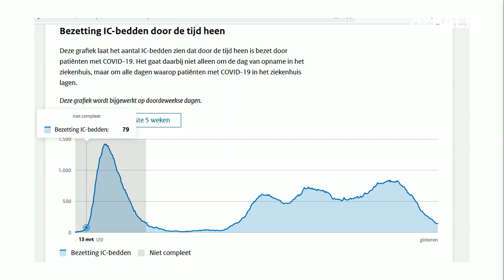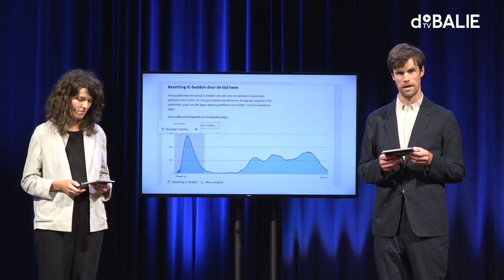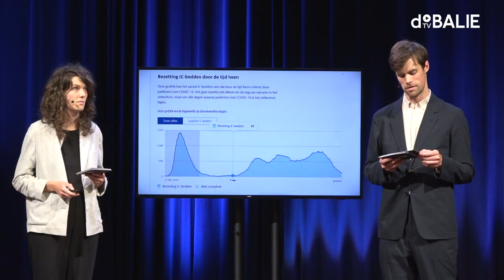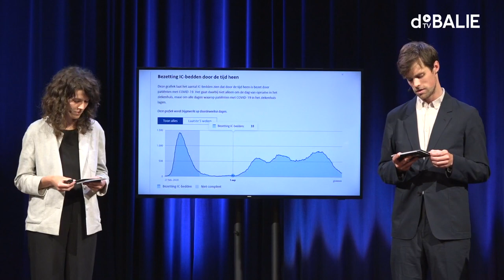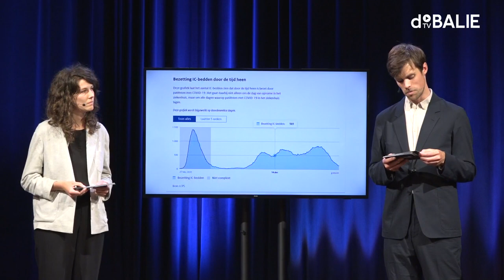Corona Hoorzittingen: Onderwijs | De maatregelen tijdlijn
De maatregelen omtrent het onderwijs waren tegenstrijdig. Merlijn en Luuk hebben een tijdlijn van de maatregelen gemaakt. Waaruit blijkt hoe tegenstrijdig deze maatregelen we niet waren.

Sinds de start van de coronacrisis moet het onderwijs kiezen tussen twee kwaden. Wat is schadelijker voor de volksgezondheid: jongeren thuishouden, of ze naar school sturen? We maken de balans op tijdens de tweede aflevering van de Corona Hoorzittingen. De Balie, een voormalig kantongerecht, vormt het decor voor de Corona Hoorzittingen waarin we het coronabeleid toetsen aan de grondwet. Hoe weeg je het recht op onderwijs en het recht op een veilige omgeving?
Nog langer thuiszitten leidt tot langdurige onderwijsachterstanden en psychische problemen, scholen weer openen stelt leerlingen, docenten en hun omgeving bloot aan het coronavirus. In de sector staan verschillende belangenpartijen tegenover elkaar. Onze rechtbank roept de belangrijkste op voor een hoorzitting. Met leerling, docent, het OMT, het onderwijs-OMT en de Kinderombudsvrouw maken we de balans op van een schooljaar lang coronabeleid. Een nieuw schooljaar lonkt, maar ook een mogelijke nieuwe golf aan besmettingen. Wat is de juiste koers voor het Nederlandse onderwijs?

Sprekers
De rechtbank:

Meta Vaandrager is senior rechter bij de Amsterdamse rechtbank.

Bahram Sadeghi is programmamaker en journalist en in dit programma rechterhand van de rechter.

De experts:

Inge de Wolf, onderwijsinspecteur en oprichter onderwijs-OMT.

Jelmer Evers, bestuurslid van de Algemene Onderwijsbond (AOb), de grootste vertegenwoordiger van docenten.

Kinderombudsvrouw Margrite Kalverboer.

Marc Bonten is OMT-lid en arts-microbioloog. Hij heeft kennis over hoe ziektes zich verspreiden en wat je eraan kan doen. Zelf heeft hij drie schoolgaande kinderen van 6, 8 en 11 jaar oud.

De getuigen:

Wiskundedocent Siep de Haan.

MBO student Quin Blokzijl